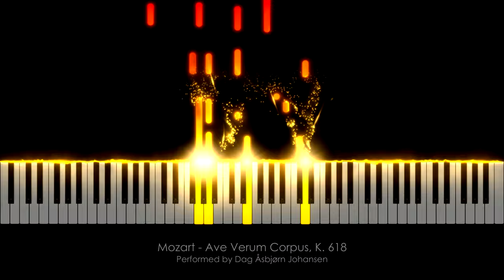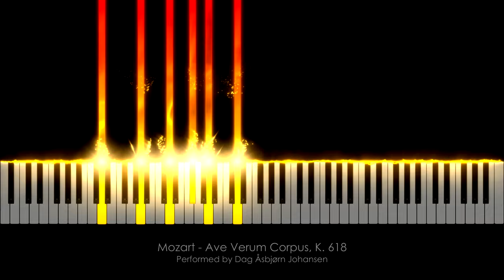Mozart - Ave Verum Corpus, K.618 (solo piano) - Classical Piano Music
Mozart - Ave verum corpus, K.618 (solo piano) with MIDI Visualizer in 4K and 60 FPS | Classical Piano Music
Performed by Dag Åsbjørn Johansen, recorded & produced by Odd Eagle Productions.

My name is Ulf Langsrud, and I'm a musician/producer from Norway.
The music I produce ranges from classical and jazz to electronica, metal and children's songs.
On this channel, you will find primarily classical music, but also Christmas carols and other stuff.
All the music in this channel is recorded and produced by me. The classical piano pieces are arranged and performed by Dag Åsbjørn Johansen.

Feel free to visit my other projects listed in the "By Odd Eagle" section or under "Channels".

Wolfgang Amadeus Mozart (27 January 1756 – 5 December 1791), born in Salzburg - Austria, was a prolific and influential composer of the Classical period.
Despite his early death, his rapid pace of composition resulted in more than 600 works of virtually every genre of his time. Many of these compositions are acknowledged as pinnacles of the symphonic, concertante, chamber, operatic, and choral repertoire. He is considered among the greatest classical composers of all time, and his influence on Western music is profound, particularly on Ludwig van Beethoven. His elder colleague Joseph Haydn wrote: "posterity will not see such a talent again in 100 years".

Equipment:
Keyboard: M-Audio Hammer 88
Noire by Native Instruments - Nils Frahm's Yamaha CFX Grand.

Visuals composited in 4K by Odd Eagle Productions, powered by SeeMusic MIDI Visualizer.